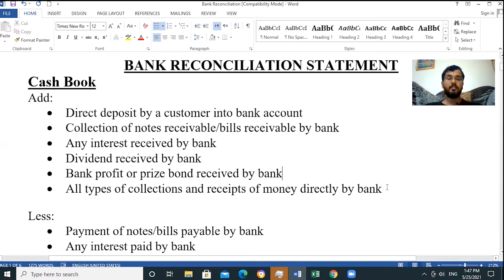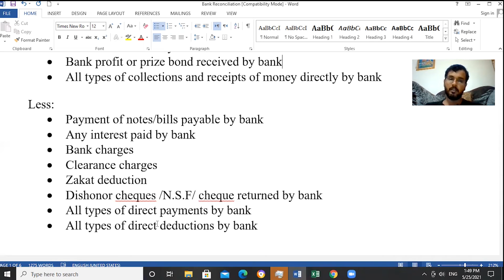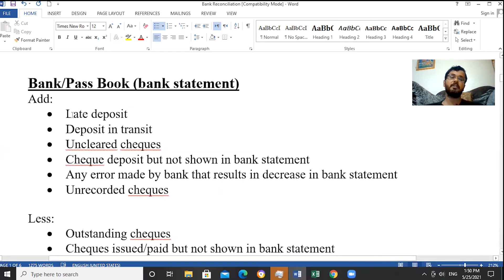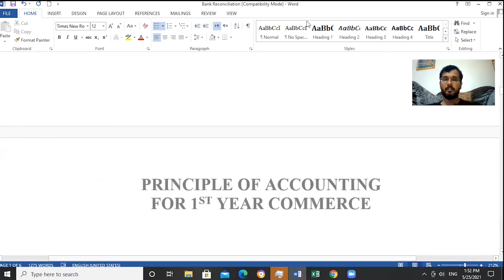Commerce (XI,XII) Bank Reconciliation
Basics of Bank Reconciliation